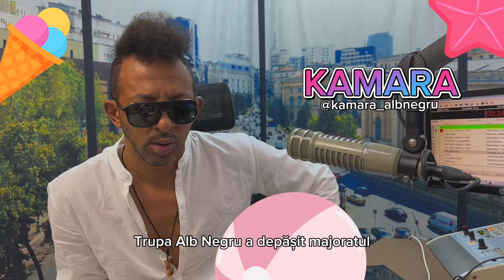Cum arata vacanta ideala pentru Kamara?